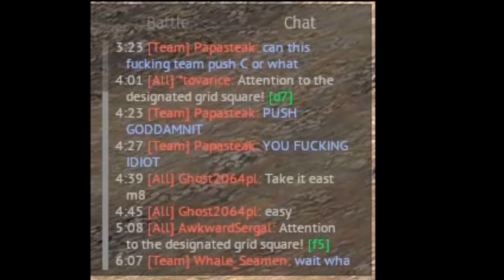best flak is artillery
co co